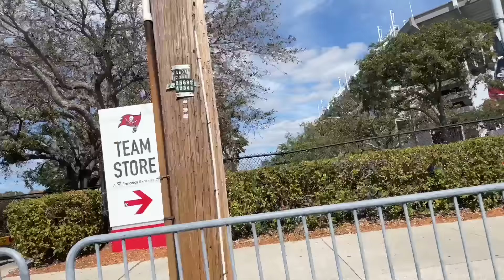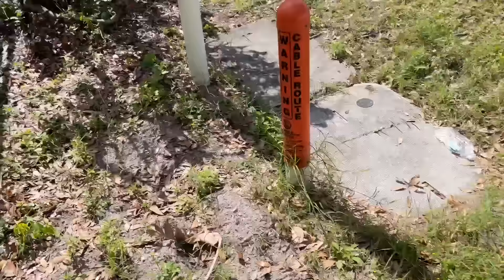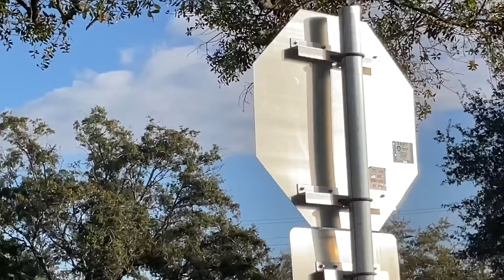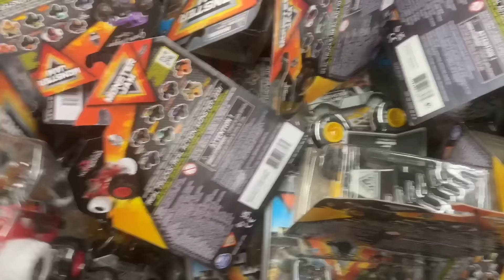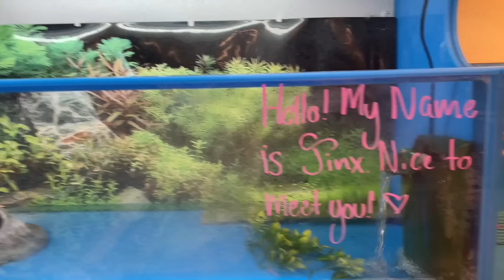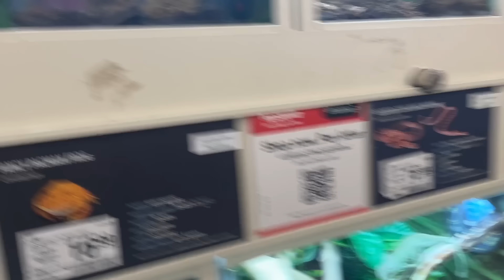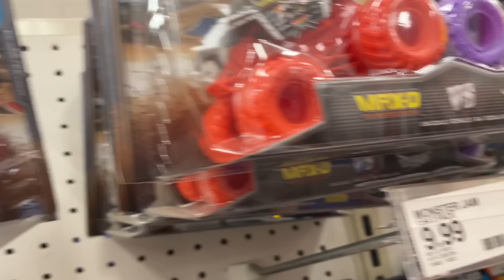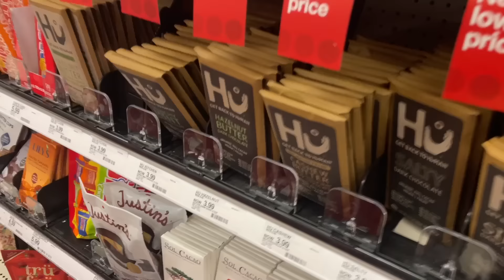Monster Jam Tampa, FL 2024 Friday at the Stadium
Ty to a guy from Starr Creations who got footage from the Pit Area.